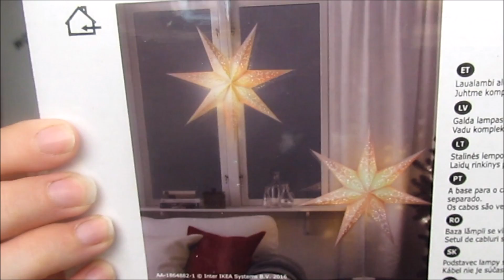IKEA HAUL | Einfach Tammy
Ich war mit meiner Mutter und meiner Schwester bei Ikea und zeige dir meine Ausbeute :)